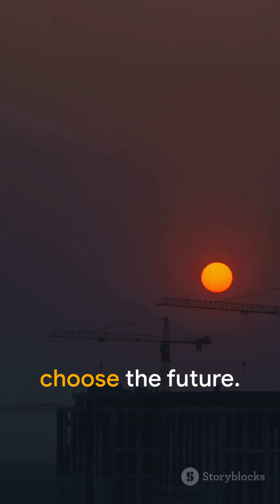Phoenix Burns While Jakarta Floods—See the Solutions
🌍 Cities are changing—fast. From Jakarta sinking to Phoenix burning, climate change is reshaping our world. Watch 5 iconic cities fight rising seas, extreme heat, and resource crises with bold innovations like floating neighborhoods and vertical forests. How will humans adapt before it’s too late?